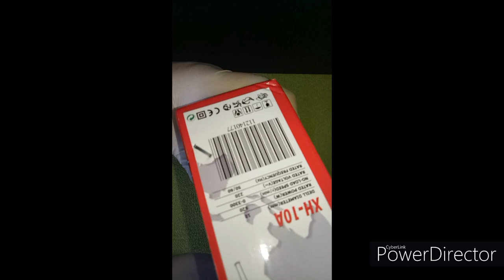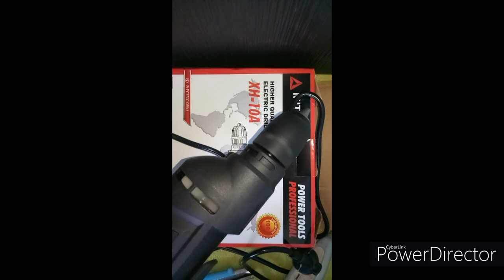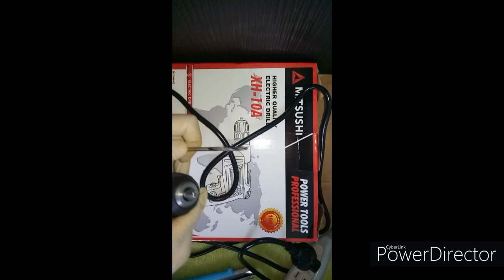Mitsushi XH 10A 620W 220V Bubble Spirit Level Electric Drill Unboxing Tagalog version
Song in this video is for demo purposes only we never claim the rights of this music to the owner.